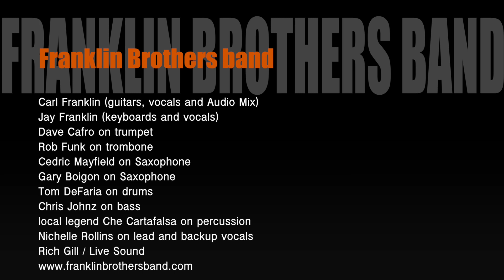Chicago medley - Franklin Brothers Band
Chicago medley (Chicago ) cover by the Franklin Brothers Band
Recorded live at the social bar + kitchen in New London Connecticut December 3, 2022.
Video production and editing by Paul A Kramm,
Shot on six iPhones. That's right, six individual iPhones. Crazy, right?